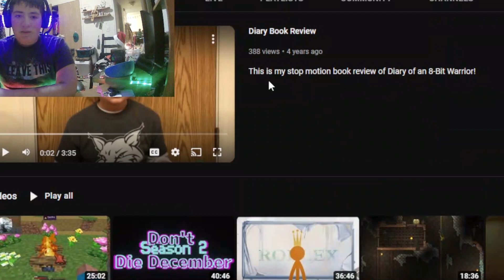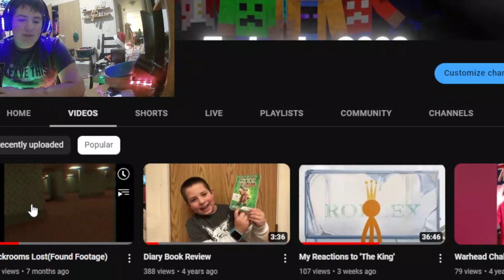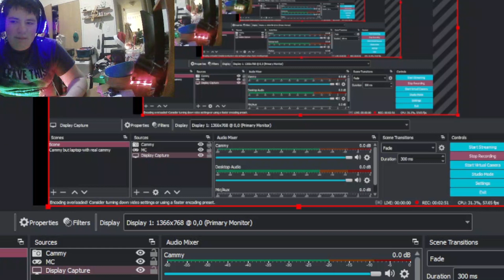The New Year of 2023